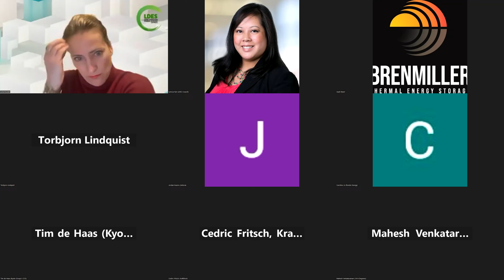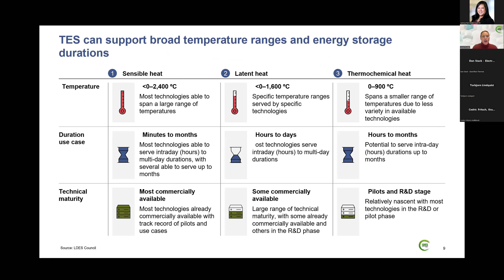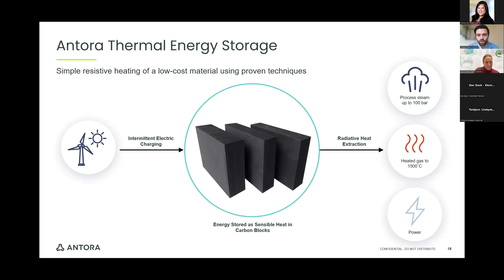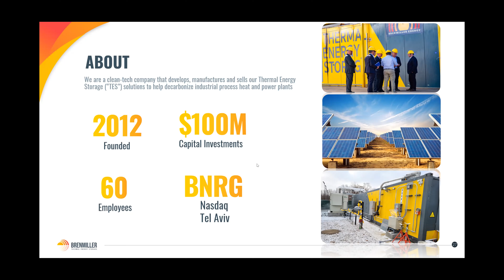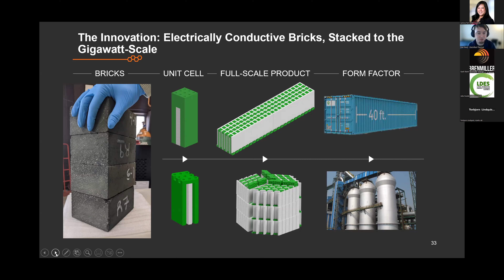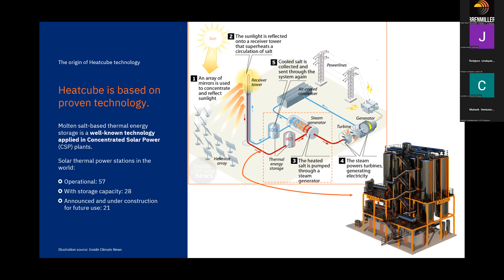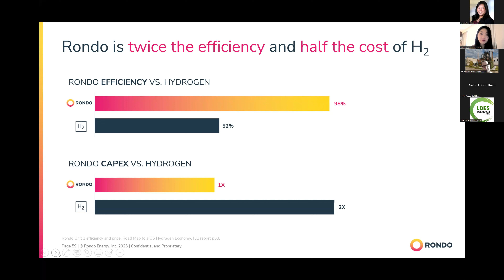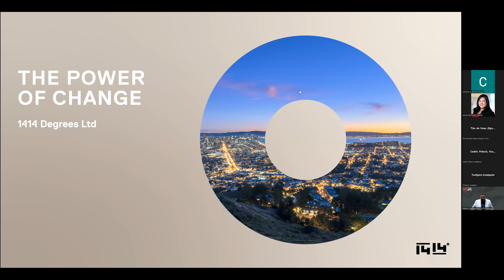Long Duration Energy Storage 101: All About Thermal Energy Storage Technologies Part 1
View this webinar to learn about the varied forms of thermal long duration energy storage solutions. Whether heating or cooling, thermal energy storage can balance energy demand and supply on a daily, weekly and even seasonal basis.

Building and industrial sectors can benefit from what thermal energy storage can offer. Join this webinar to learn what's available on the market today and learn about the innovative technologies of tomorrow.

This session will feature a lightning round overview from some LDES Council members

Featured speakers include:
1414 Degrees
Antora Energy
Azelio
Brenmiller Energy
Electrified Thermal Solutions
Kraftblock
Kyoto Group AS
Rondo